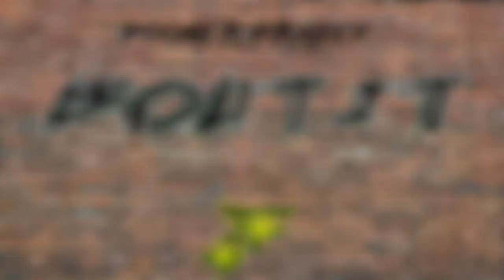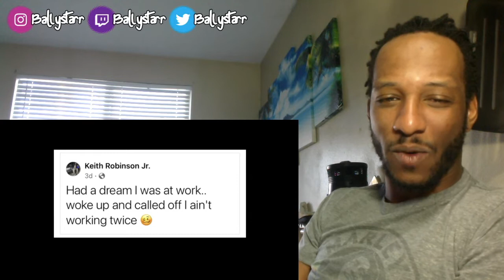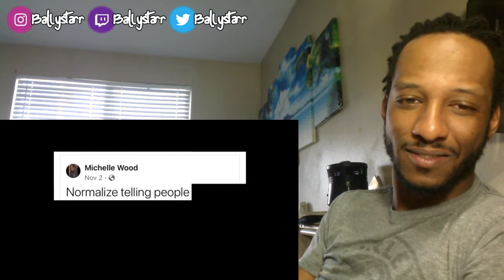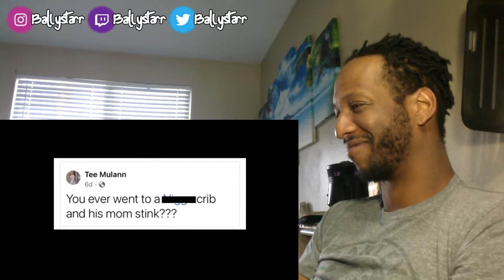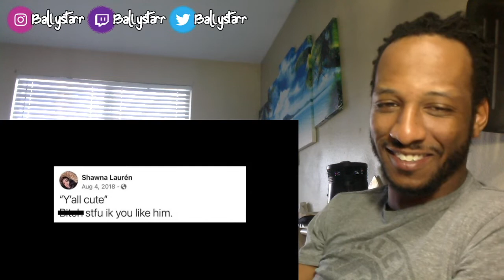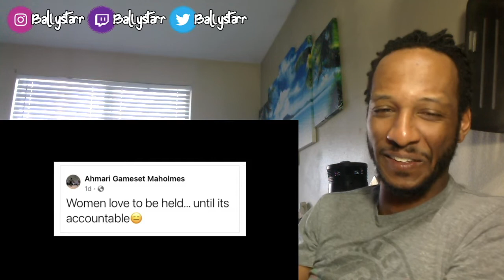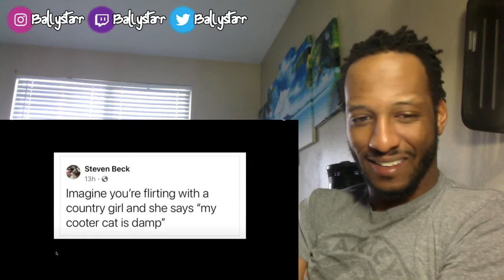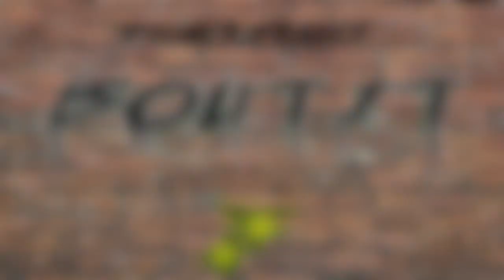Mentally Mitch - funny Facebook statuses II (Reaction)